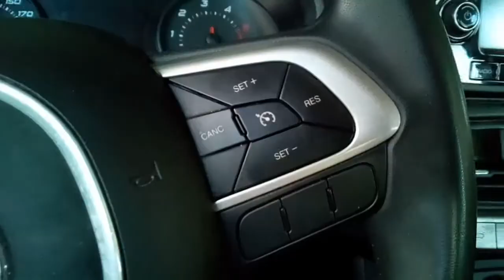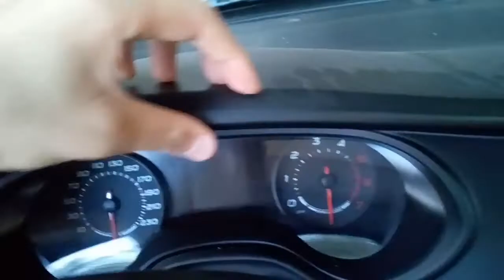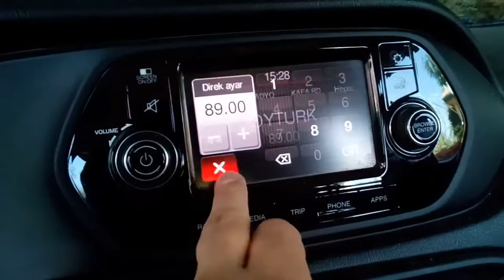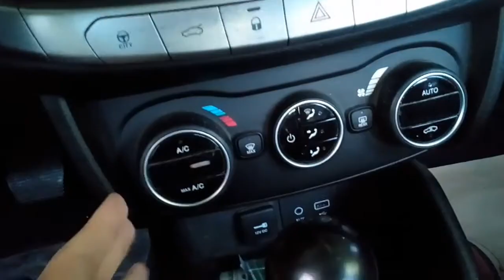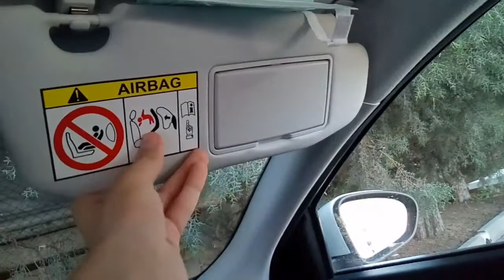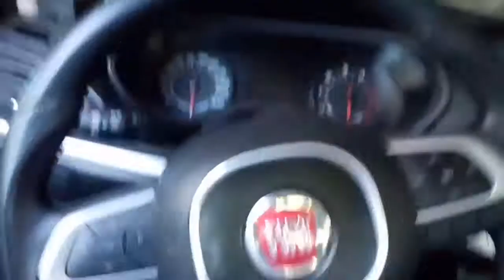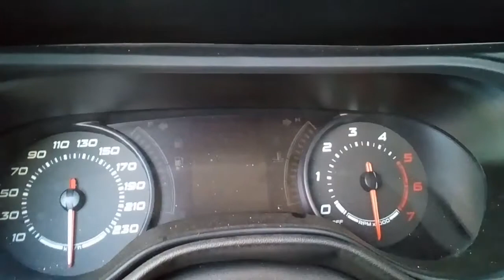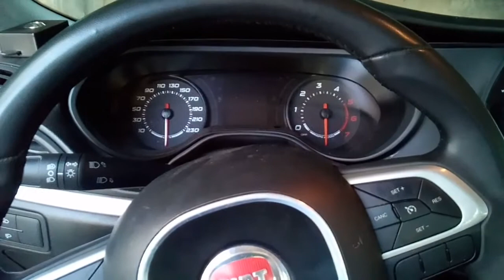Makyajsız Fiat Egea Sedan Lounge 1.6 Multijet 120 HP Dizel+Otomatik İncelemesi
50 yıl sonra yeniden ben😀😂😂😂Umarım çok özletmemişimdir,iyi seyirler😀😁